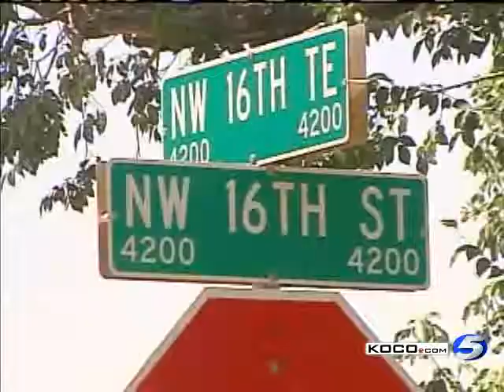Metro Man Accused Of Molesting 2 Girls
Wendell Edwards has the latest on the case against Hugo Duarte.